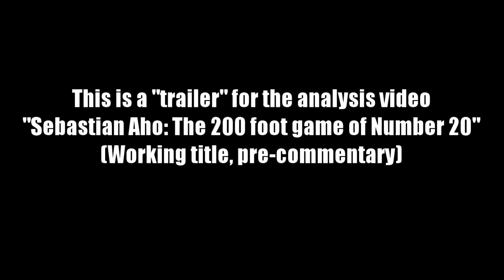The Warning Take: An Introduction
To provide a sample size of the content I wish to produce, I wanted to show a video just to introduce the channel and type of content I intend to produce.